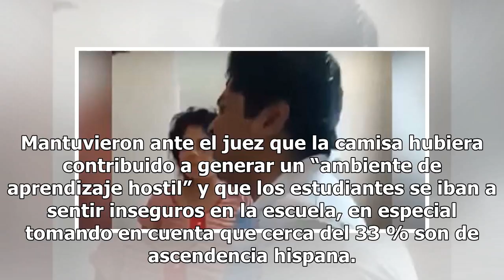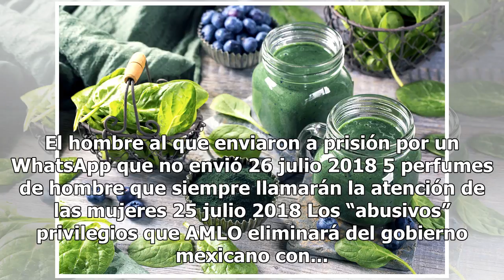El estudiante expulsado por llevar una camiseta proTrump recibirá $25,000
Addison Barnes reivindica su libertad de expresión. Addison Barnes, estudiante de secundaria que el pasado enero fue enviado a su casa por negarse a quitarse una camiseta a favor del presidente Donald Trump, será indeminazdo con $25,000 dólares, según informaron hoy sus abogados. Esto es resultado d...